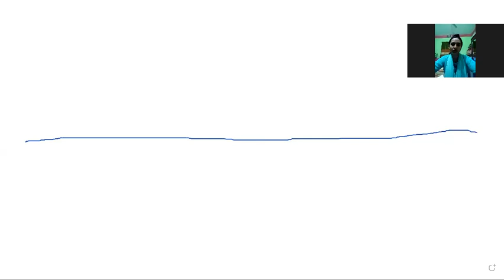খ্রিস্টপূর্ব ও খ্রিস্টাব্দ কি ? what is BC and AD